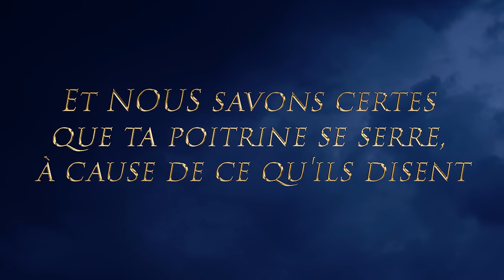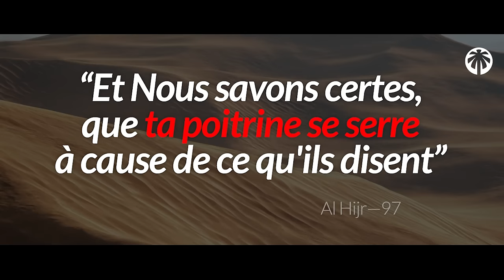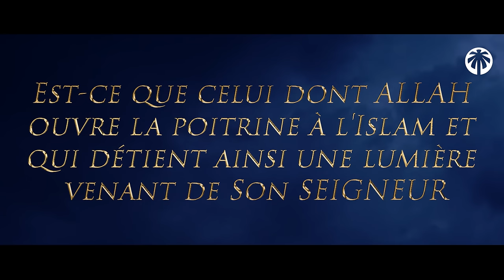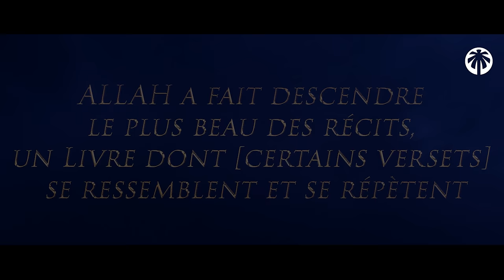ALLAH TE DIT D'ARRÊTER DE T'INQUIÉTER